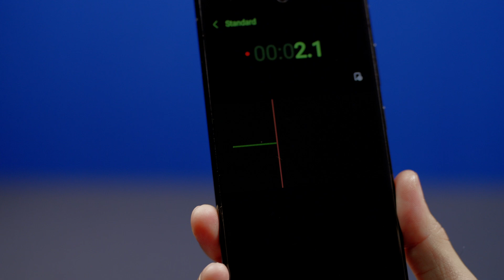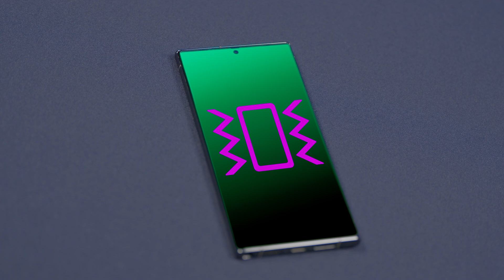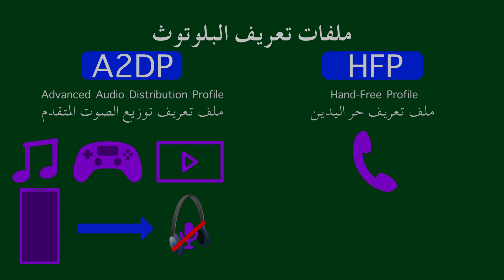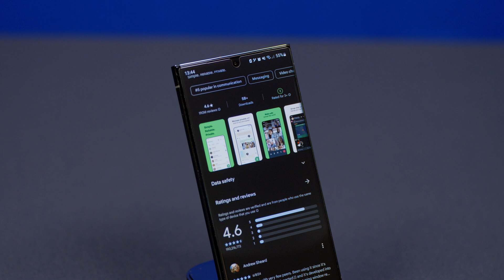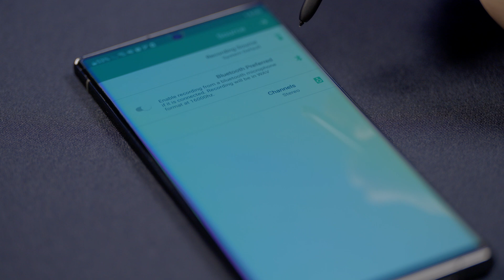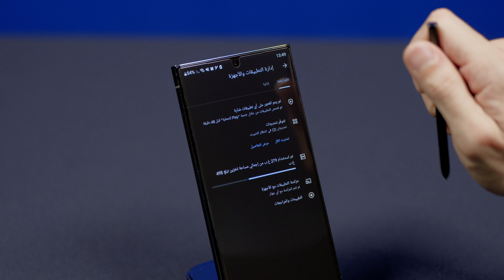شرح وحل بديل لمشكل عدم عمل مايك لسماعات البلوتوث (بالعربية)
في هذا الفيديو أشرح سبب عدم عمل مايك لسماعات البلوتوث رغم أنه يعمل أثناء المكالمات الهاتفية.